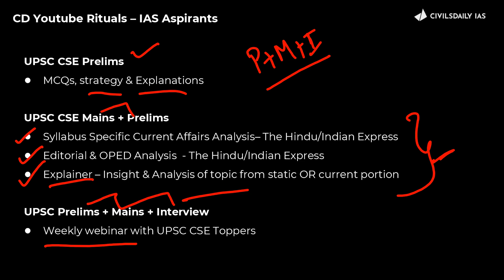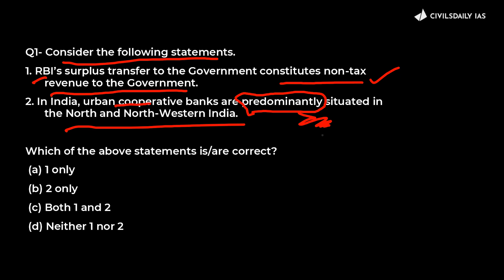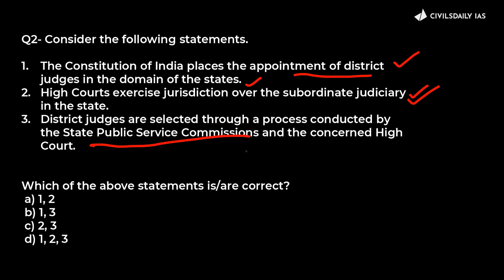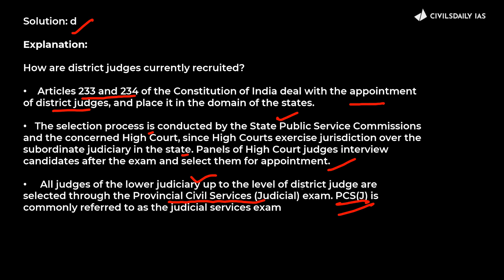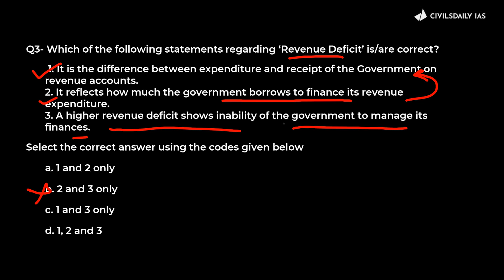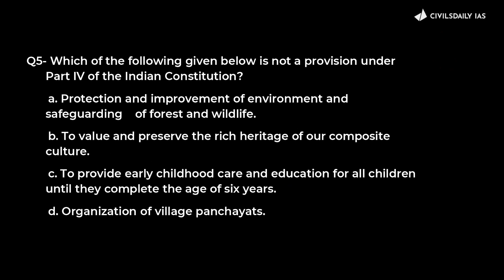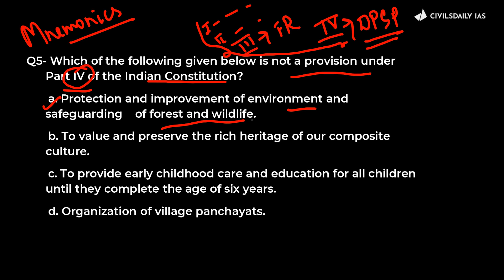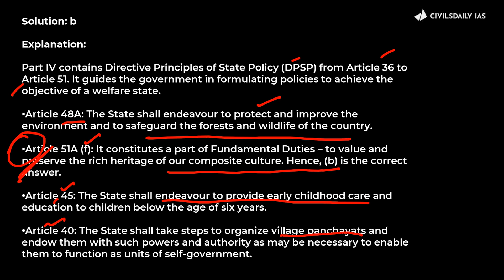Daily MCQs: 26th Nov'21 UPSC Prelims Special 2022 | Strategy & Explanation CivilsDaily